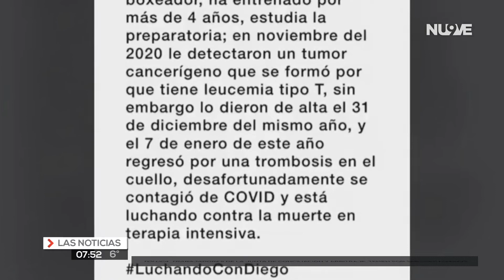Luchando con Diego.